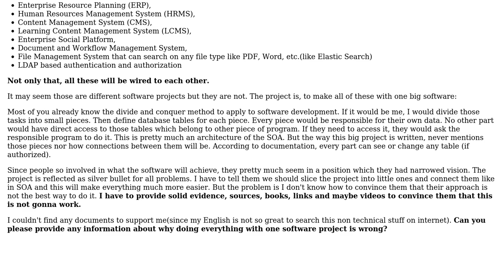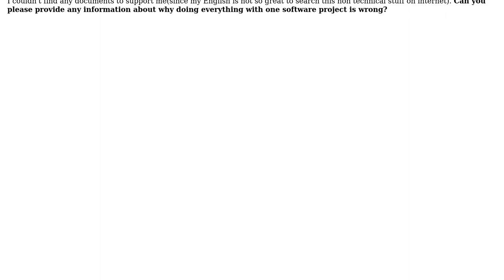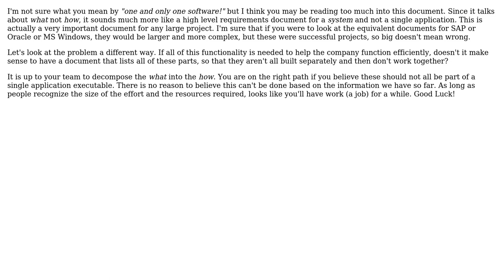Software Engineering: Why doing everything with one software project is wrong? (2 Solutions!!)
Software Engineering: Why doing everything with one software project is wrong?

With thanks & praise to God, and with thanks to the many people who have made this project possible! | Content (except music & images) licensed under CC BY-SA | Music | Images & others | With thanks to user Ramazan Polat user Lawrence Aiello user cdkMoose and the Stack Exchange Network Trademarks are property of their respective owners. You are responsible for your own actions.